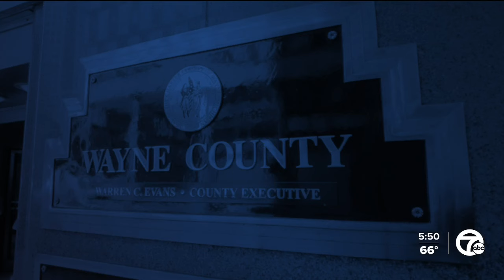All of Wayne County online servers down after hack, source confirms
Sources tell 7 News Detroit that all of Wayne County's servers were hacked in a ransomware attack.